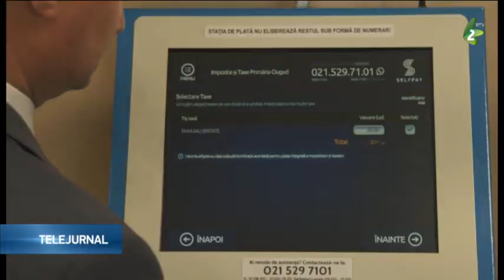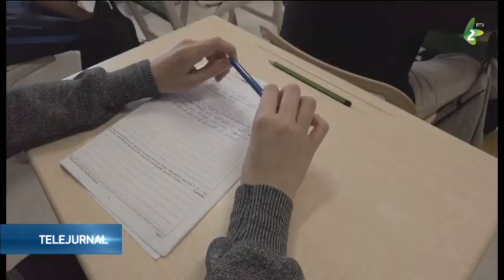Comuna Ciugud din Județul Alba - prima comuna din România care a lansat conceptul de sat inteligent.